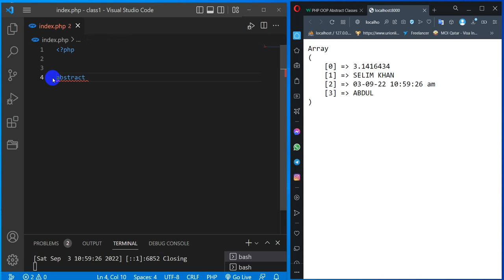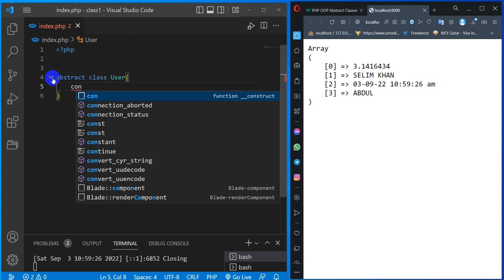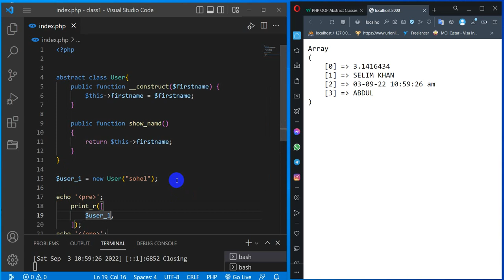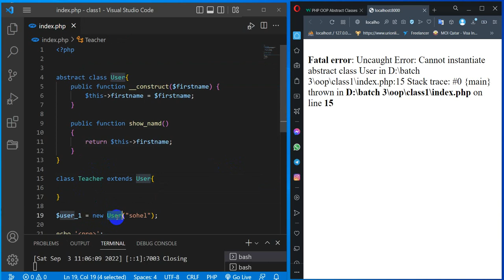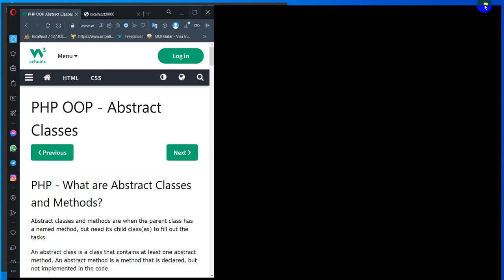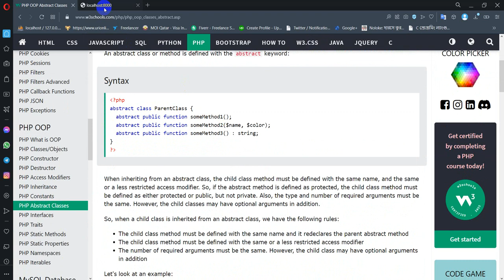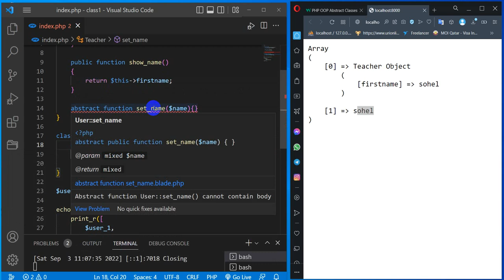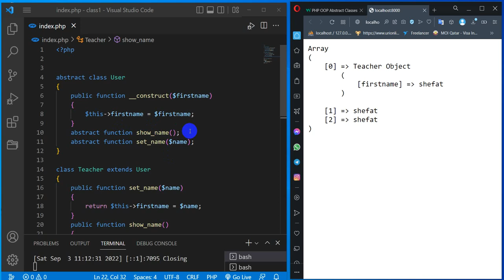PHP OOP 4 : abstract class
PHP Object Oriented Programming Part 4 :

Topics:
1. abstract class